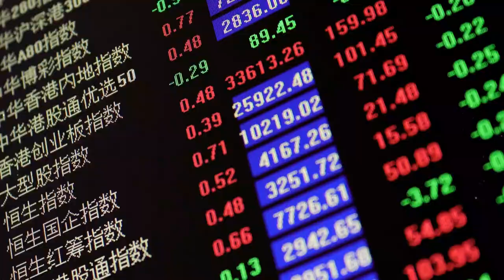【香港回归25周年】香港立法会主席梁君彦：将与特区政府良性互动 推进良政善治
过去25年“一国两制”整体是很成功的，当然25年有高有低，上一届立法会，到了一发不可收拾的地步，中央出手做了两件好的事情，第一是（香港）国安法，第二是完善选举制度，给（特区）政府，立法会议员有个好的机会为香港市民去服务。
         香港回归祖国25周年前夕，香港特区立法会主席梁君彦接受记者采访。他表示，香港国安法的顺利落地和选举制度的完善，让香港出现了崭新的气象。新一届立法会没有反对派“拖后腿”，效率明显提升。